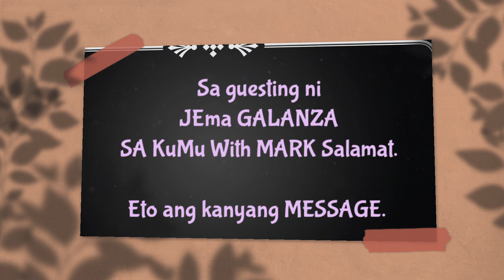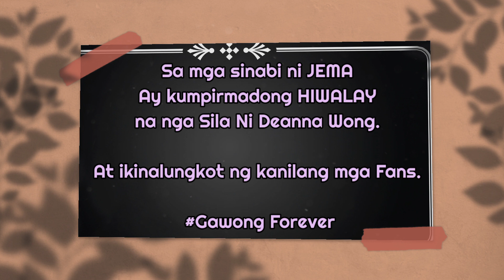JEMA Nagsalita na Sa HIWALAYAN GAWONG💔Mensahe K Boss D sa KUMU😢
May Bigat sa dibdib Pero may Mensahe c Jema Galanza sa kanyang dating karelasyon na si DEANNA WONG.

ALAMIN SA VIDEO NA ETO..